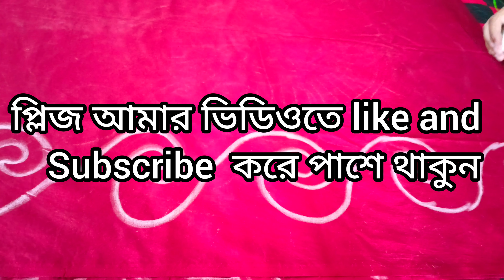nokshi kathar design,hand embroidery,baby nokshi Katha design idea#diy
kantha design,nakshi katha,rup handicraft,fi chot
s,nokshi katha design, kantha,nokshi katha
design, kantha design,nokshi katha design
2020,নকশি কাঁথা ফুল আঁকা,nakshi kantha flowerdesign,nakshi kantha design art,বেবি নকশী কাঁথার,ডিজাইনকাথার ডিজাইন,baby nokshi katha, needlepoint,art
embroidery,hand embroidery,nakshi kantha,
কাঁথা,হাতের সেলাই করা সুন্দর বাহারি ডিজাইনের
নকশী_কাঁথা নকশা,nokshi katha folk art, nokshi kathadesign simple,new nakshi katha design 2020,& TER
Rum, latest nakshi katha design,how to make